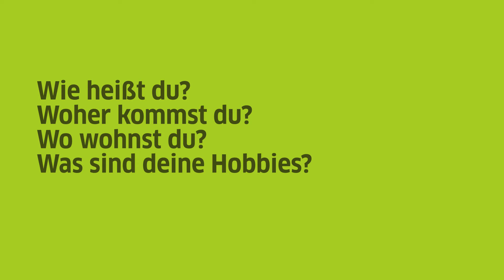German Reimagined: An Interview with James Culshaw (Question 1)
Watch the videos about the Young Goethe Ambassador James Culshaw and learn about his interesting German language learning journey and his passion for the German language and literature.
This interview is part of the video series “German Reimagined” that invites inspiring German-speaking people from the UK to share their experiences on how they have used their knowledge of German in all kinds of work imaginable.